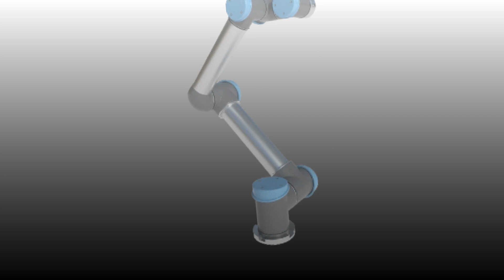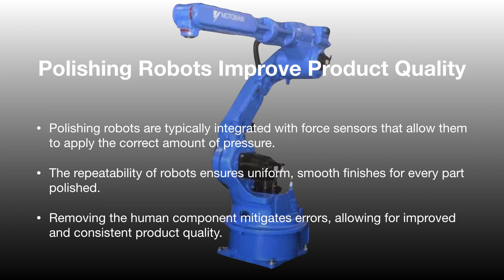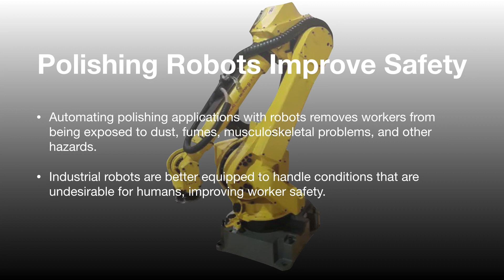Polishing Robots - Robots Done Right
Discusses robotic polishing, automating applications with polishing robots, cons to non-robotic polishing, how polishing robots improve product quality, polishing provide greater cycle times and allow for flexibility, and improving safety with polishing robots